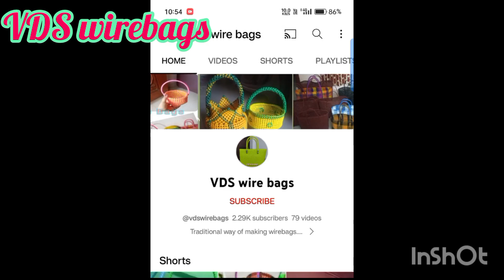1.5 roll koodai measurements/lunch koodai measurements/wire koodai measurements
VDS wirebags proudly presents lunch basket.

🛍️ lunch  basket 🛍️

🏵️ Available more colours and customised sizes🏵️
🚛All over India delivery at your door step🏠

🎨Here customise your favourite colour trendy wire bags🎨

🛍️👝 All type of baskets available @vds_wirebags 👜💼🧺

Market basket
Trendy models
Return gifts
Navaratri gifts
Can be customised and delivered your door step booking soon.

🌺face book - VDS wirebags
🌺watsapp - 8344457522